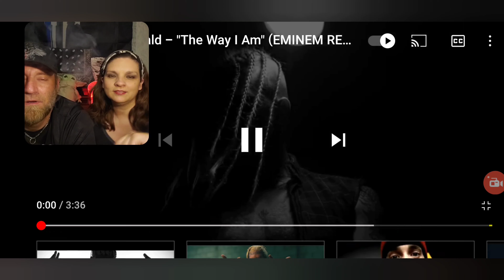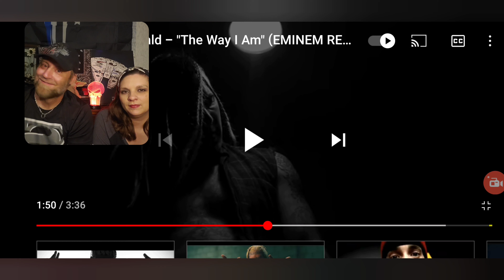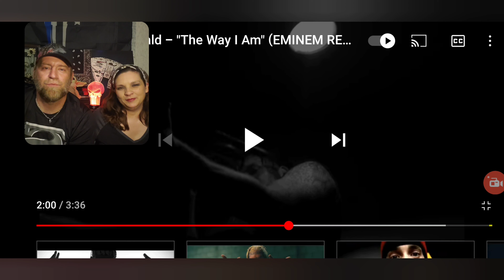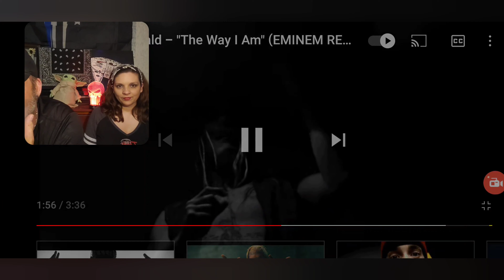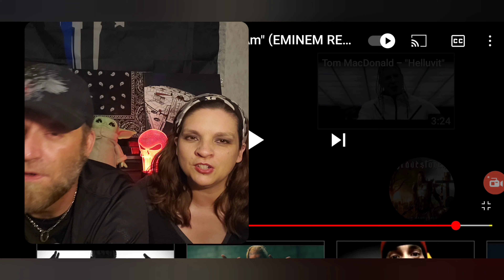The Swolemates reaction to "The Way I Am (EMINEM Remix) by Tom Macdonald 🤘tommacdonald